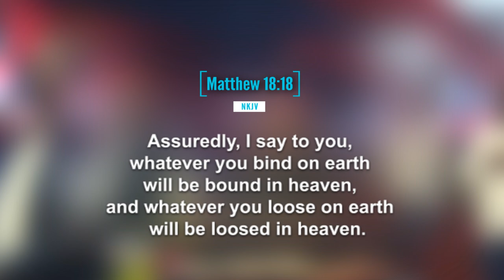Powerful prayer to unlock yourself from every evil padlock.